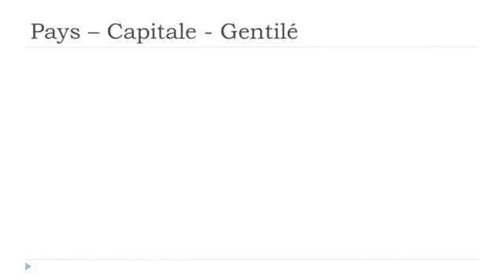урок французского языка # Les pays # Ouganda